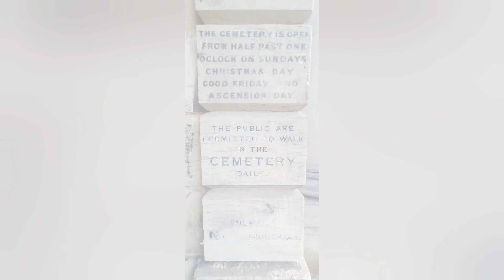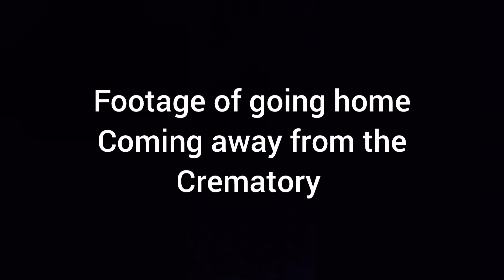Exploring Brompton Cemetery, London UK with a dear friend John.